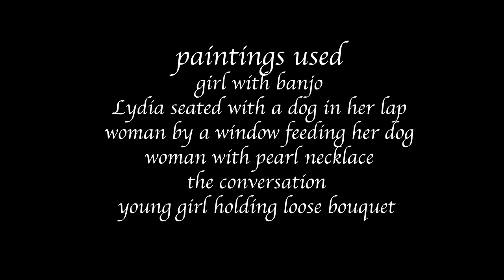immersive art xkosub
Xaven Kosub's Immersive Artist project: Mary Cassatt